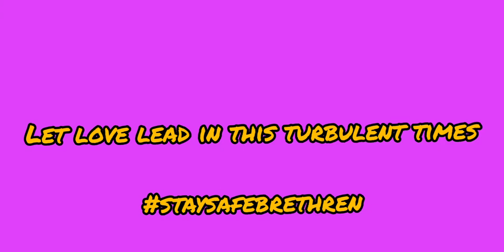ODO PA COMPOSED BY EMMANUEL OWUSU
Let love lead in this turbulent times.💯🙏